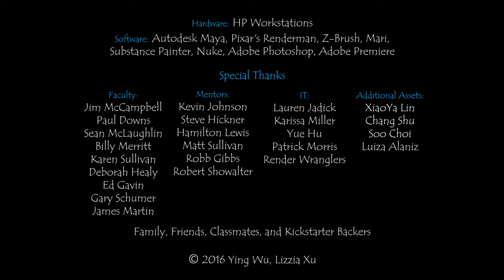[BCA Paddy] CGI 3D Animated Shorts HD: "SpellBound" by Ying Wu & Lizzia Xu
Enjoy this CGI 3D Animated Short...A lonely girl jealous of her perfect sister must save her after writing negative thoughts that unexpectedly transform into monsters. Created by the talented Ying Wu & Lizzia Xu, at Ringling College of Art and Design!

Software - Maya 2016, Renderman, Nuke, Photoshop, Premiere,
Substance Painter, Mari, Zbrush